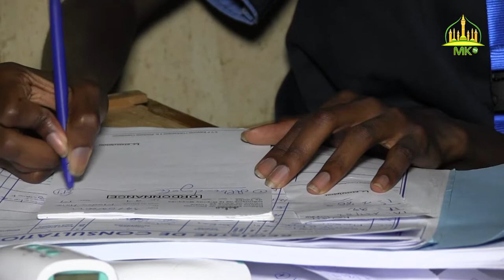Dundal Màggalug Tuubaa ci 18 Safar 1444H / 2022 ci Jumaa ju mag ji